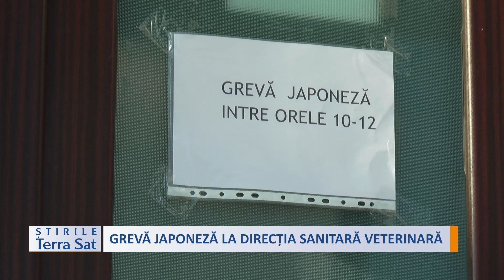GREVĂ JAPONEZĂ LA DIRECȚIA SANITARĂ VETERINARĂ